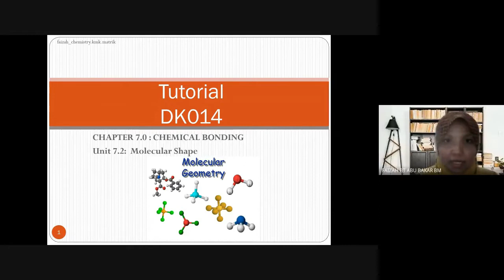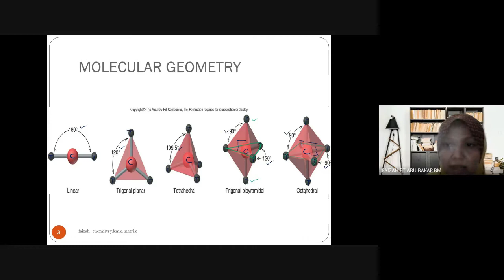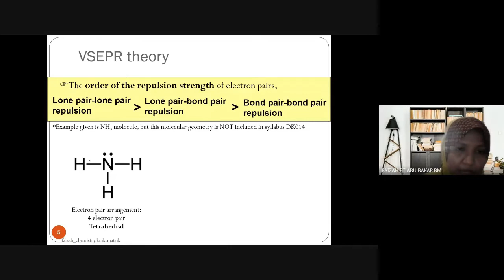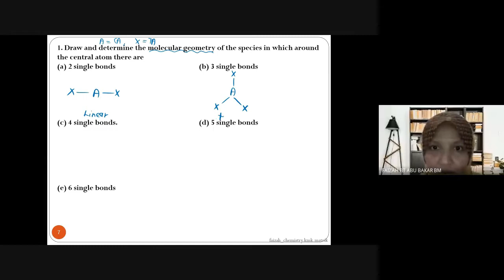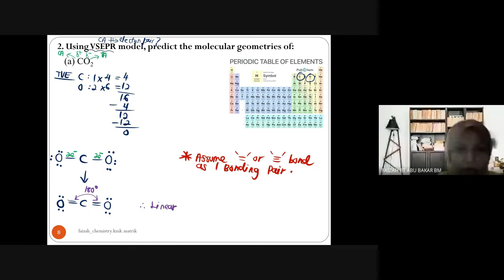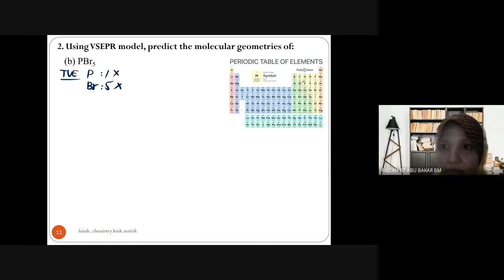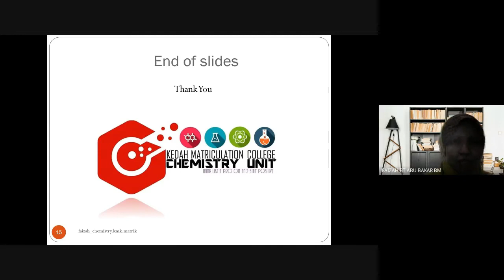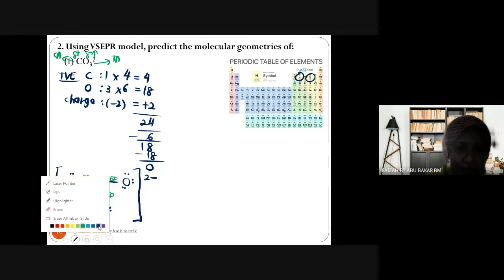Tutorial DK014 7.2 Molecular Geometry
5 Basic Molecular Shape, VSEPR Theory